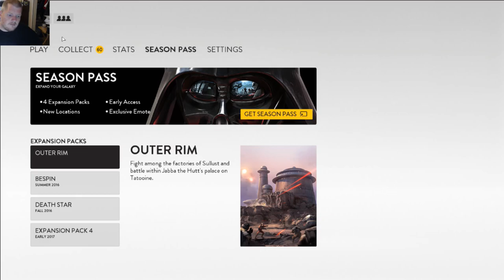Robert Eddy Live Stream